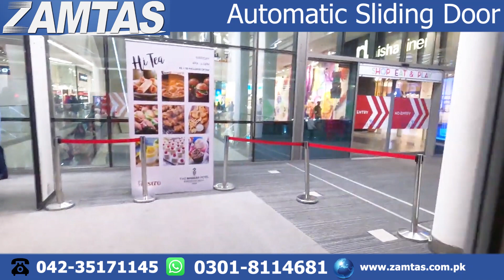ZAMTAS | Emporium Mall Lahore | HIGHLIGHTS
ZAMTAS Sliding Door Operator
• STYLISH slimline design only 120 mm in overall track height.

• HI-TECH adjustable and packed with features. High security electric motor locking system with battery reserve back up. It will open and close your door up to 400 times in case of power failure.

• PERFORMANCE  EMC tested with 200-300kg doors to comply with Australian Standards. The latest sensor technology Digital microprocessor controller allows you to gain more control of the door operator. Made in Germany, their robust motor easily handles high traffic for an indefinite time. It assures durability and promotes maximum efficiency.

• SAFETY Provides interface with building security and fire systems.When the door is locked, if there is pressure on it for becoming open, the motor will use its full power in the opposite direction and make it practically improbable to enter for unauthorised individuals.

• VALUE FOR MONEY Compact modular design of motor drive system. Quality and performance at an affordable price.

• FUNCTIONS wall-mounted switch to select modes from :

Auto: Doors are operated automatically via the movement sensors.
Open: Doors maintained in open positions continuously.
Exit: Doors remain closed activated only by exiting traffic.
Lock: Doors remain closed and locked where optional electric lock function has been installed. Exit by way of emergency exit button.